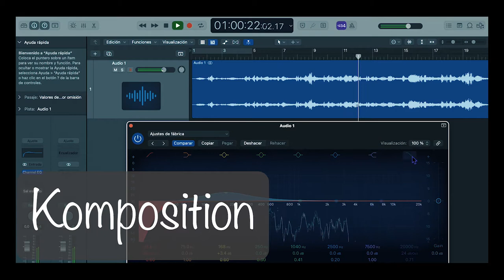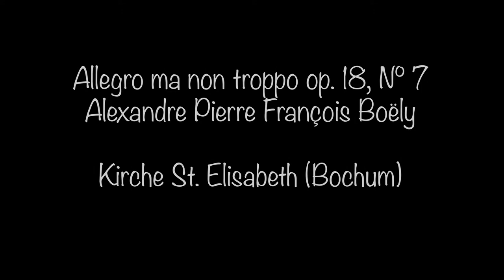Boëly - Allegro ma non troppo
Heute möchte ich euch gerne einen Komponisten vorstellen, Alexandre Pierre François Boëly.

In diesem Video spiele ich das Stück Allegro ma non troppo op. 18, N°7.